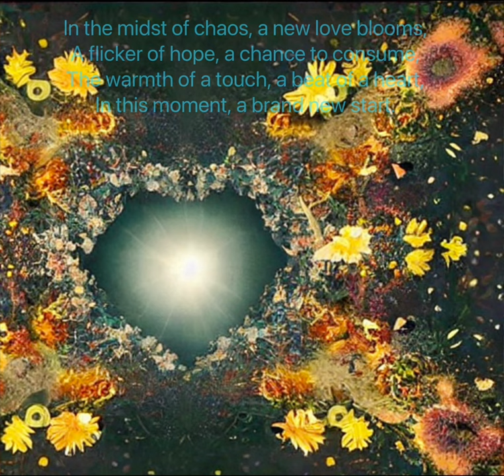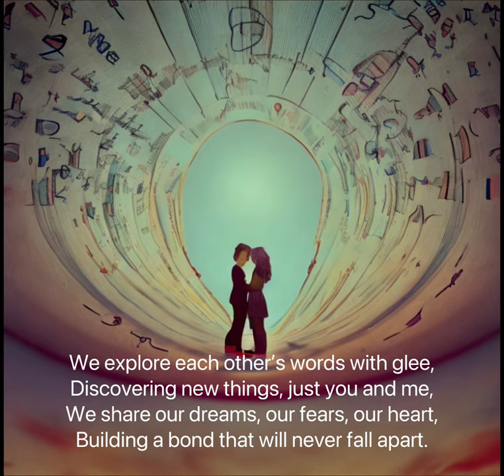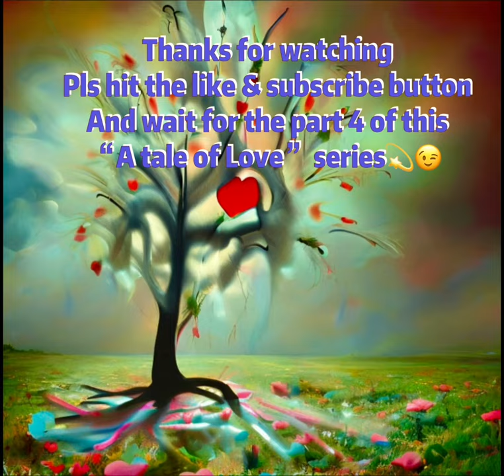”A tale of Love” part 3 (beginning of a Happy relationship)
”A tale of Love” part 3 (Beginning of a Happy Relationship)💐👍💫 tasteful slow ballad music from CapCut